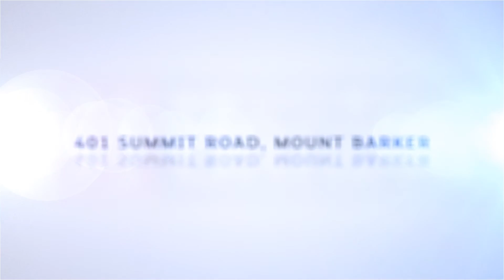401 Summit Road, Mount Barker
401 Summit Road, Mount Barker